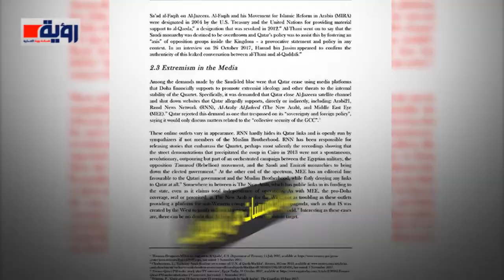قطر بوابة التطرف ووسيط مشبوه لرموز الإرهاب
إعداد: أحمد محمود
إشراف عام : محمد علاء الدين
شبكة رؤية الإخبارية